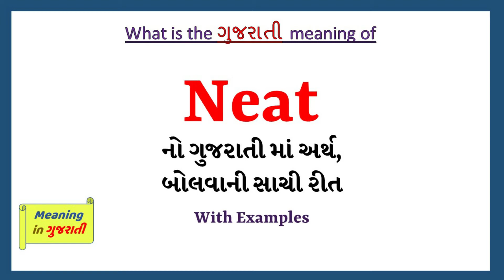Neat Meaning in Gujarati | Neat નો અર્થ શું છે | Neat in Gujarati Dictionary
આ વિડિયો માં તમે Neat નો Gujarati માં અર્થ સમજશો અને એની સાથે Neat નું pronunciation પણ શિખશો. એટ્લે કે તમે Neat ના meaning ની સાથે સાથે એ પણ શિખશો કે Neat ને કેવી રીતે બોલાય, Neat ને બોલવાની સાચી રીત કઈ છે.

Neat in sentence

Neat in English sentence

Neat in Gujarati sentence

Neat no vakya ma prayog

Neat na sentence

Neat na vakya

Neat meaning in gujarati

Neat's meaning in gujarati

Neat meaning in gujarati as per gujarati dictionary

Neat meaning in gujarati as per Sentence Dictionary

Sentence dictionary

Gujarati dictionary

Neat in dictionary

Neat in sentence

Neat no arth su che

Neat no arth shu che

Neat no matlab shu che

Neat no matlab su che

Neat meaning

Neat pronunciation

Neat meaning with examples and sentence

Neat explained with sentence example

what is the meaning of Neat in gujarati

gujarati meaning of Neat

typing of Neat in gujarati

તો બસ એક મિનટ માં શીખો Neat શબ્દ ને.

Lets learn Gujarati Meaning of Neat in detail

Neat નો gujarati માં meaning

Neat ના આ examples થી સમજીએ

Soham keeps his room neat and tidy

Her clothes were always neat and clean